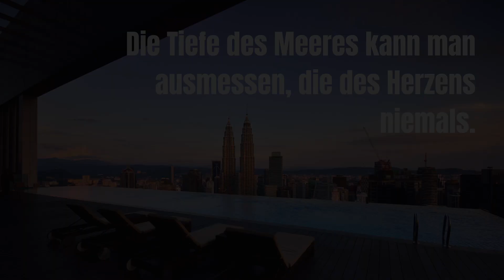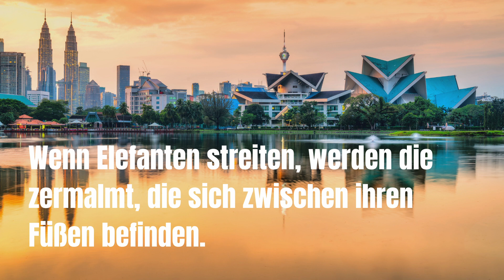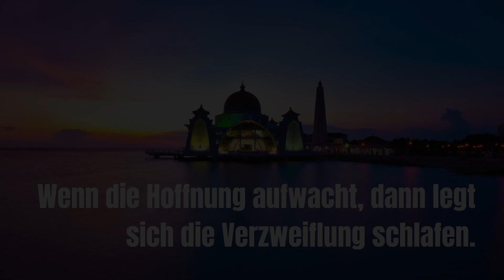Die schönsten Sprichwörter Malaysias - Weisheiten aus Südostasien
365 Zitate für tägliche Motivation
365 Zitate für tägliche Inspiration
365 Zitate für tägliche Gemeinheiten
365 Zitate für stoische Gelassenheit

► Setup